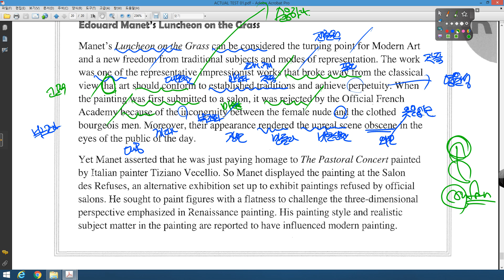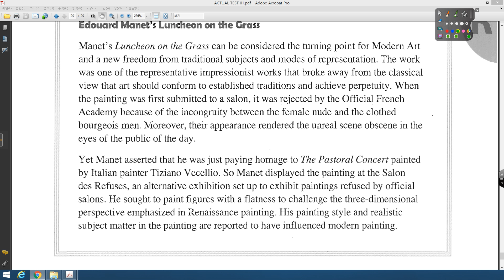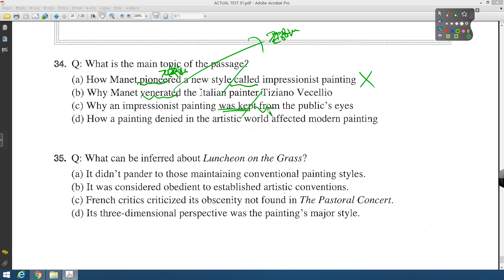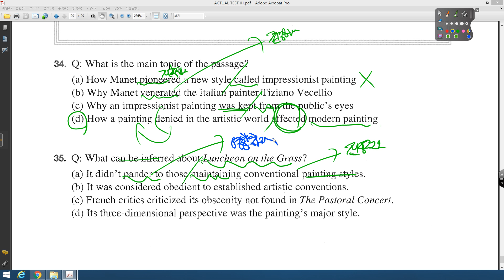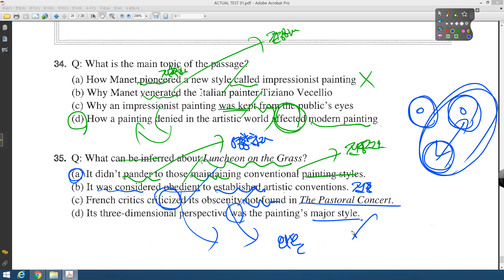TEPS READING 300 ACTUAL TEST 34번~35번